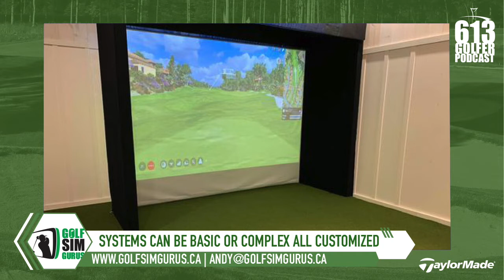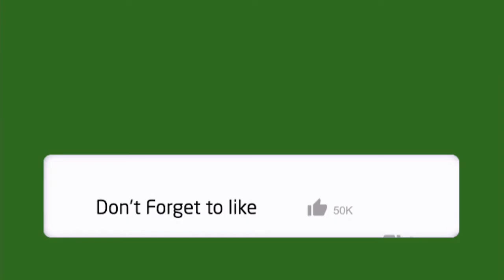613 Golfer Podcast Episode 5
Just as we thought golf course were going to be openings in masses this holiday weekend we get the a snow arriving weather forecast. That said, who cares...there are plenty of driving ranges open for business and the cold snap should only last for a couple days anyway, but at least you have this Podcast to keep you company.

This episode I am talking to 613 entrepreneur, Andy McWilliams. Andy may have come from Scotland but has been living in the 613 for long enough that we call him one of our own. From the birthplace of golf to the birthplace of your golf paradise...yes, I am talking about the golf cave where your new golf simulator could belong and Andy can build it for you. Andy's business, Golf Sim Gurus, can custom build to any space and fit most budgets...I plan to get to the bottom of just how expensive, how extravagant and how AWESOME these build's can be.

I will also be introducing a NEW contest, I will be going on a bit of a rant about COVID-19 Protocols and Kevin and Jake Haime team up this week to help you with your game on The Lesson Tee.

Sit back and enjoy the 613 Golfer Podcast.